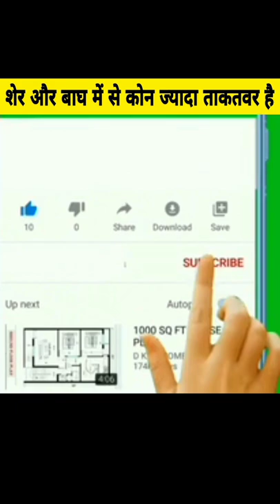🦁Lion VS Tiger🐯 कौन जीतेगा ? Lion VS Tiger fight in hindi#shorts